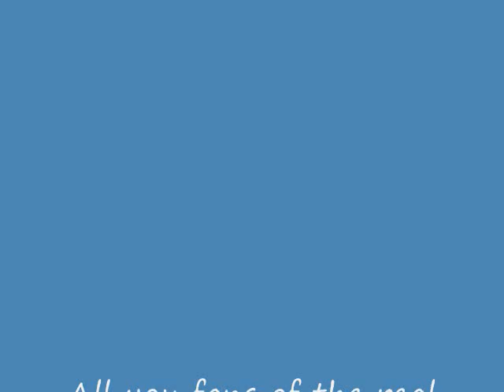The Real World Sucks Balls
This old ass show's expiration date has passed.